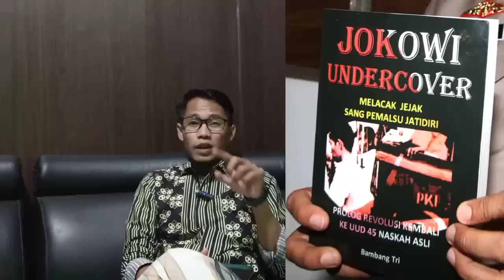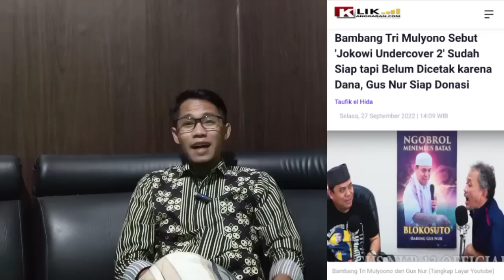TIDAK BISA BERKUTIK! BAMBANG TRI SIAP M4SUK PENJ4RA LAGI! KEPALA SEKOLAH JOKOWI TURUN GUNUNG!